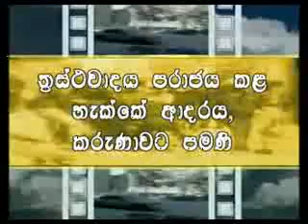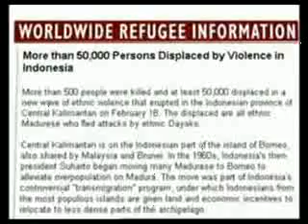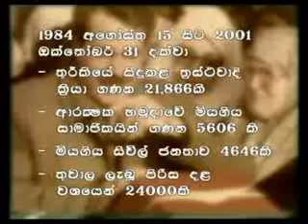Only Love Can Defeat Terrorism (Sinhala) - 1/3